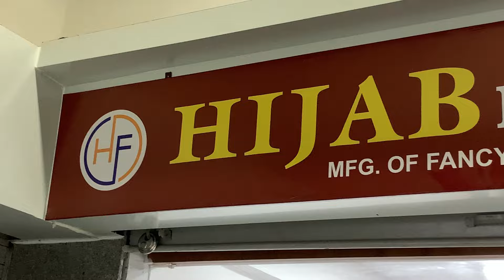Hijab,Shawl, Stole & All Type Burkha Material Biggest MFG.in Surat || Hijab Fashion Surat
📍Imported Dupatta at Wholesale Rate a All Type of Fancy Hijab, Scarf, Stole & Dupatta Manufacture at best
Affordable Price Store. Any queries & orders on📍

Manish Bhai ⤵️

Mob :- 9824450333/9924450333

Shop Address⤵️

HIJAB FASHION ⤵️

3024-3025, 3RD FLOOR, NEW T.T-2 MARKET, NEAR JASH MARKET, RING ROAD, SURAT-395010.

Hijab Fashion Instagram Link ⤵️

Hijab Fashion Facebook Page Link ⤵️

👇🏻Your Queries 👇🏻

hijab manufacturers in surat
hijab
surat best hijab
surat manufacturing
surat
hijab manufacturing